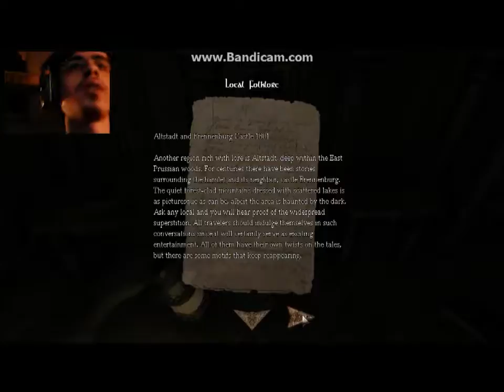Amnesia The Dark Descent Part 3:WTF WAS THAT?!